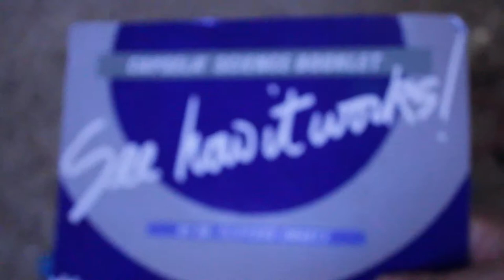Capsela Episode 5 - Crown Gear- Best Toy of the 80s - Capsela Toys - Engineering for Kids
Capsela Demo - Transmission Capsule - Capsela Toys - Engineering for Kids

These toys were so cool yet now non-existent.  Find some Capsela for your kids! This will teach you child to be a little engineer.

Are you looking for cool toys for kids for Christmas or Birthday?  Capsela is a very cool toy for kids to learn about how the world works, how machines are made, how cars, tractors, and planes are made.  Capsela is a toy I grew up with which I think was better than Legos in regards to complexity.  The new Legos are one of the best toys out there to teach kids about how things work but loosing these Capsela over the years was a bummer.

If you think the way I do about toys now, they are lame.  Toys are no longer mechanical, making you child think about what makes the world work!  Toys for children now are video games, iPhones, and more screens.

Granted this YouTube Channel is still a screen about Tractors, Trains and Planes, but the intention is to have your child start to become interested in mechanical devices and toys again… not just video games.

Help me do my part in changing our children’s toy situation for the better.  Help me show them some pretty cool vehicles, which could spark their interest in the world beyond a computer screen.

You may be wondering if I have children interested in tractors, trains and planes… the answer is no.  Although I don’t have children I do have some close friend with some… I would like to positively affect their upbringing.

Help me change the world… share this channel… share the videos!  I will do my very best to find the coolest Tractors, Trains and Planes of the world.  God willing I will find a lot of this in the US or this could become a very expensive side hobby.

Our tractor videos:  We are attempting to make awesome videos of every type of tractor in agriculture and construction.  Due to the fact we can not go on private property many times we are going to get as close as possible to show the mechanical aspect of it.

Our train videos:  We are attempting to make some really cool videos of train crossings and having train videos of different types.